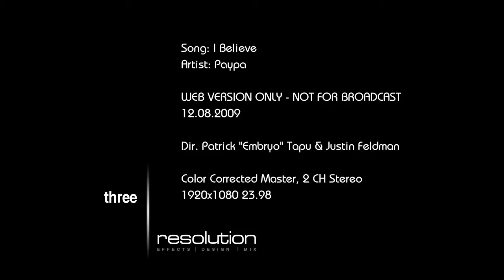Paypa - I Believe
I Believe
Directed by: Patrick "Embryo" Tapu & Justin Feldman

Executive Producers: Charles "CJ" Ransom & DP for Behind Da Scenes Entertainment
Produced by: Justin Feldman & Patrick "Embryo" Tapu
Director of Photography: Andrew Zeiderman
Assistant Director: Chad Antonelli
Edited by: Katy Skjerping
Music Produced by: Marty McFly for Evan P Music